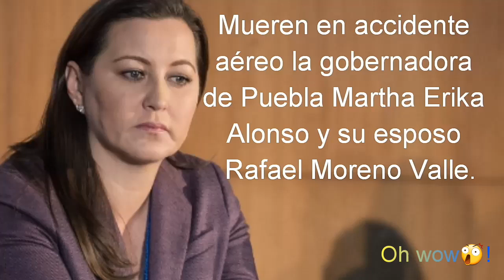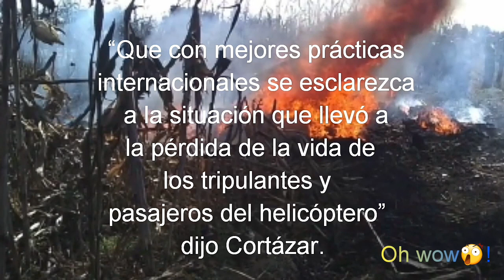CONFIRMAN LA MUERTE DE LA GOBERNADORA DE PUEBLA MARTHA ERIKA ALONSO Y SU ESPOSO RAFAEL MORENO VALLE!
"En lo personal, mi más profundo pésame a los familiares del senador Rafael Moreno Valle y de su esposa, la gobernadora de Puebla Martha Érika Alonso. Como autoridad, asumo el compromiso de investigar las causas; decir la verdad sobre lo sucedido y actuar en consecuencia"mencionó el presidente de la república Andrés Manuel López Obrador.